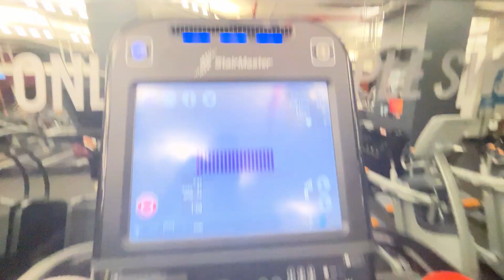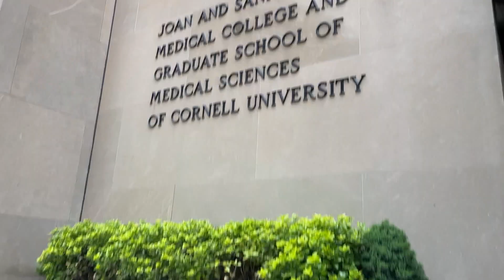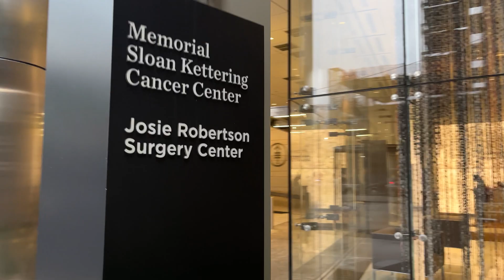Medical Student Research Day In The Life | New York City Vlog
I wanted to take you all through a day in the life of a medical student doing research in NYC at Memorial Sloan Kettering. I am currently on summer vacation but doing this time off, I am conducting research at one of the top cancer hospitals in the nation. Please let me know if you have any questions about medical school and the entire process!
My name is Jason Krastein, 2nd year medical student at George Washington School of Medicine and Health Sciences. I've created this channel to document my journey through medical school as well as share my tips for getting in.

➢ Rode VideoMirco Microphone
➢ Joby TriPod
➢ Ring Light Stand
➢ Lav Mic